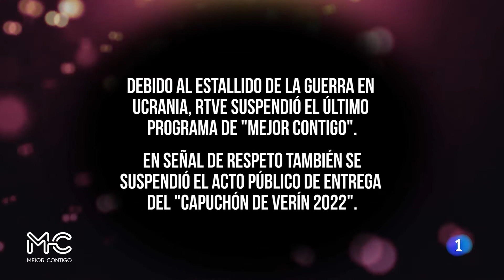Me nombran "Capuchón de Verín 2022" - Mejor Contigo, Fede Arias - RTVE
Esta historia comienda con una carta escrita por Gerardo Seoane, Alcalde de Verín: "Por todo tu trabajo a lo largo de estas temporadas en Mejor Contigo, descubriendo, viviendo y resaltando la riqueza cultural de nuestros pueblos, desde el Concello de Verín nos complace anunciarte nuestro deseo de nombrarte en la mañana del próximo viernes 25 de febrero “Capuchón de Verín 2022”

FEDE ARIAS, Presentador y Showman
¡Seguro que te encajo en algún proyecto!
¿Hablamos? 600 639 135